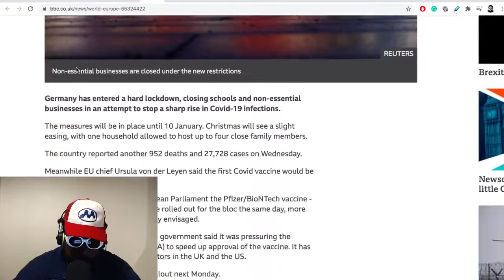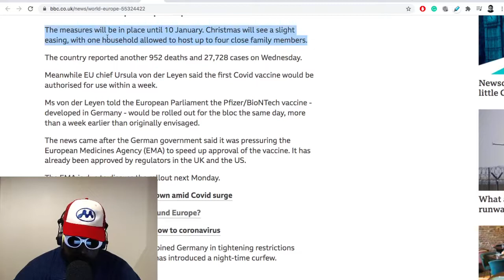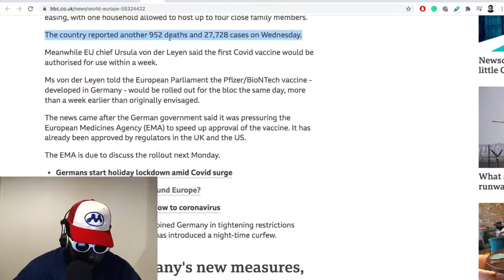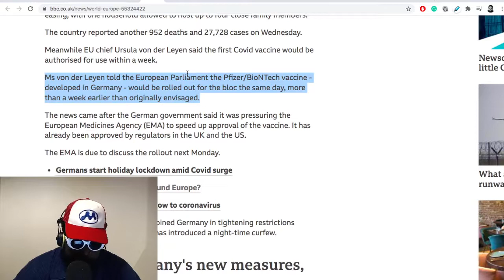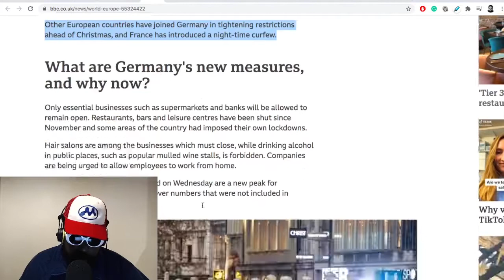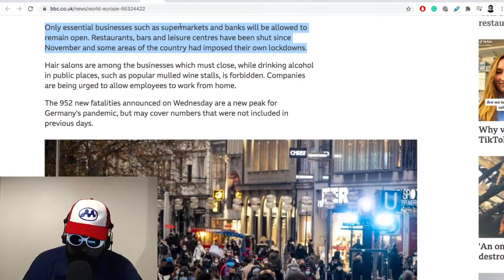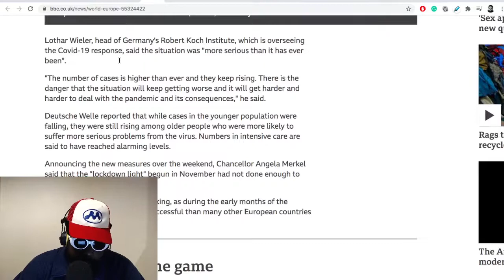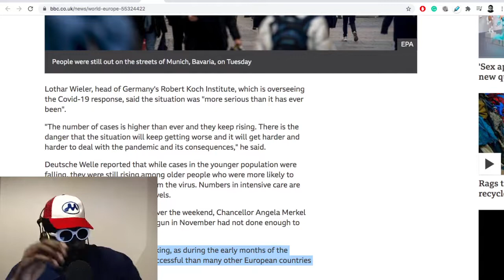Do Not Make Any Plans for Berghain In 2021...